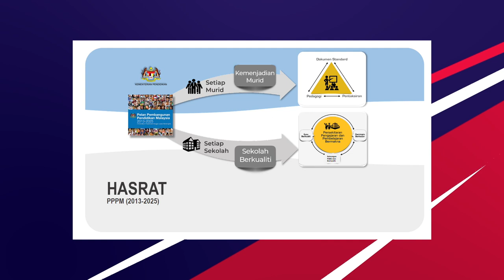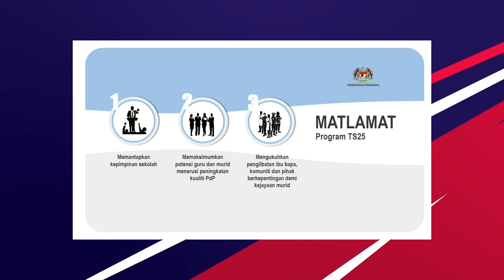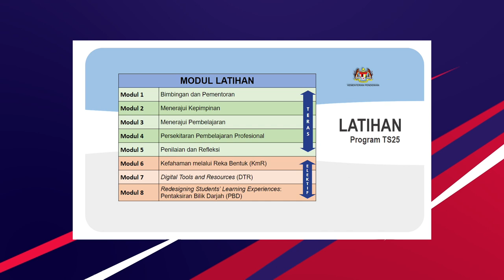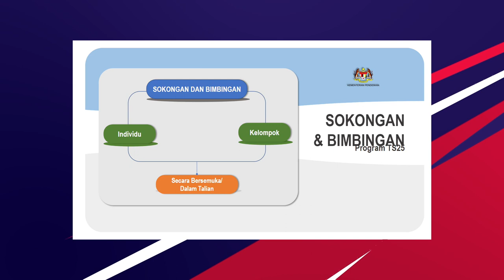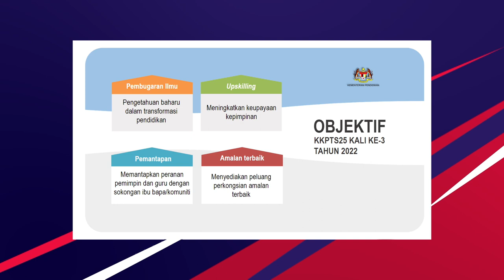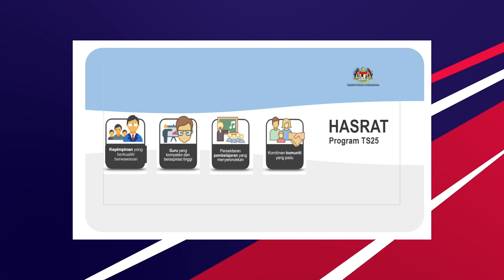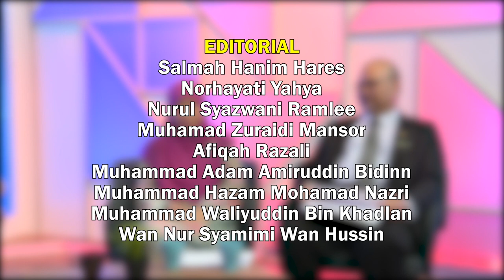BINA UPAYA GURU 2022 Q3 Q4 EP 6